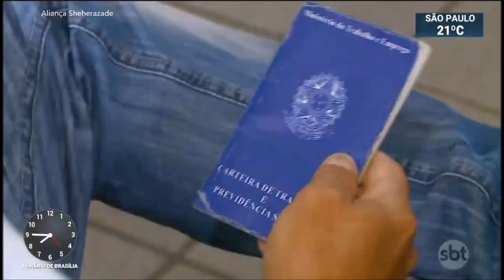SBT Brasil - 31 de Outubro de 2019 - Melhores Momentos.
Confira os melhores momentos do SBT Brasil desta Quinta feira, 31 de Outubro de 2019, com Carlos Nascimento e Rachel Sheherazade.